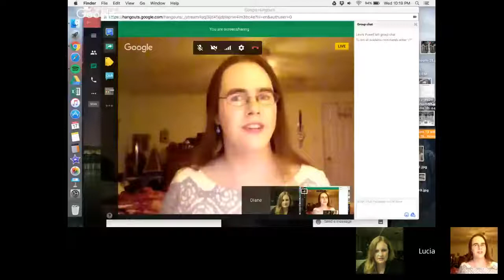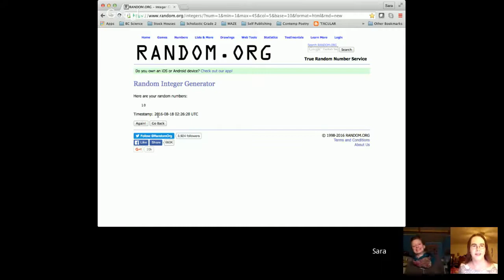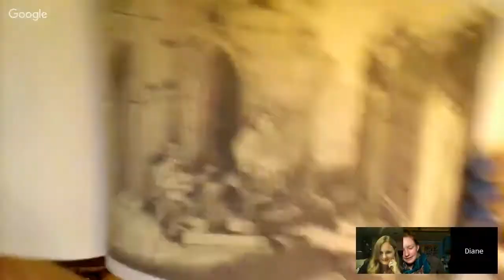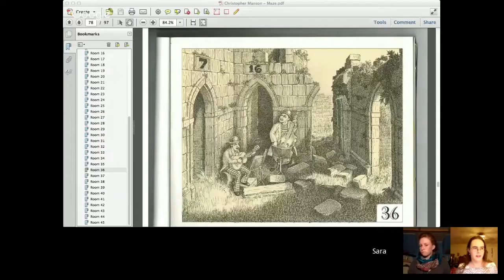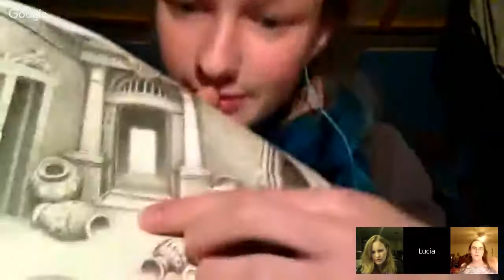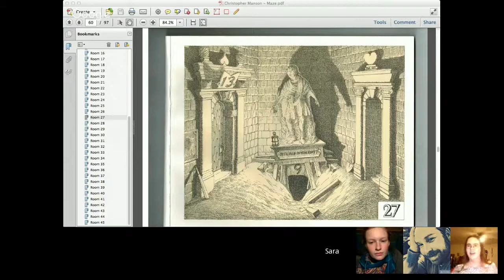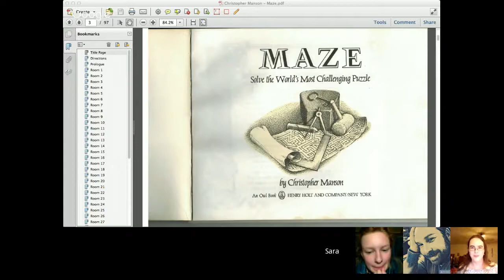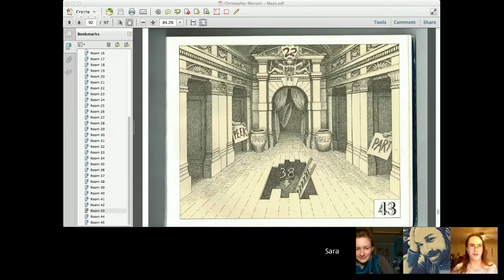Blueberry Winnowing with Lucia